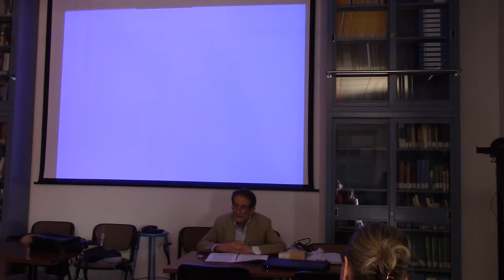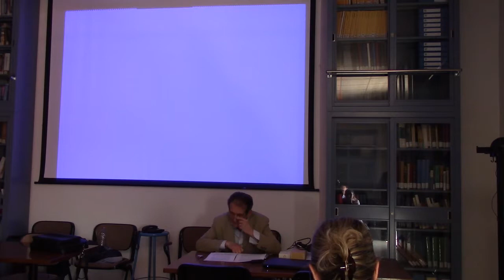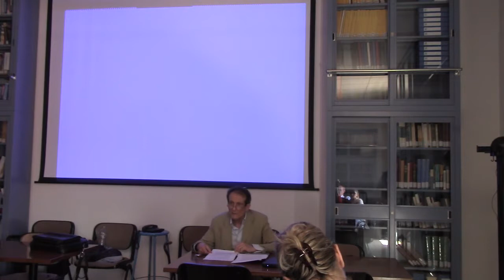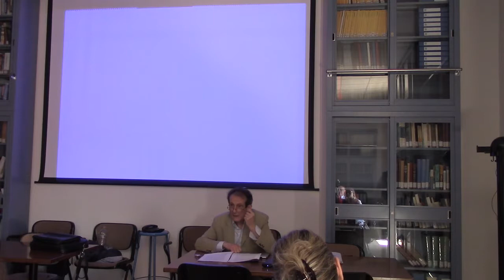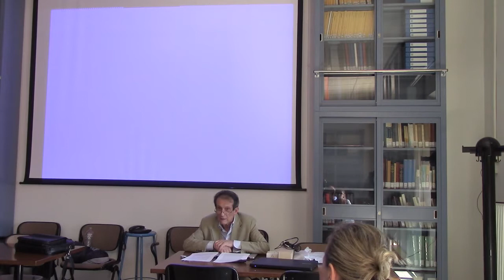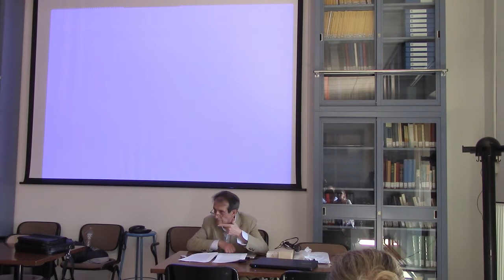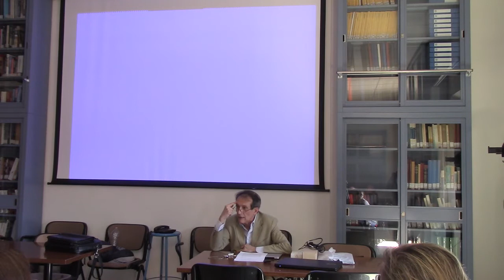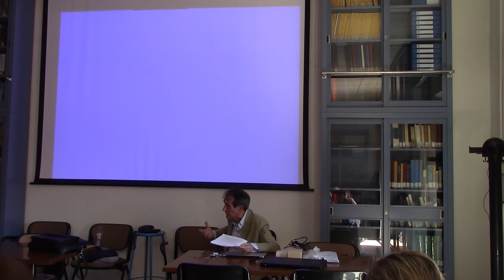Workshop SISFA 2018 - 01 - Umberto Bottazzini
Workshop SISFA - Roma 2018
"Prospettive della Storia delle Scienze Esatte - Tra Fisica e Filosofia"

Su alcune tendenze recenti nelle ricerche di storia della matematica
Umberto Bottazzini

Facoltà di Ingegneria - Sapienza Università di Roma